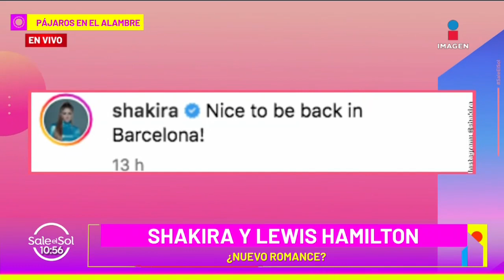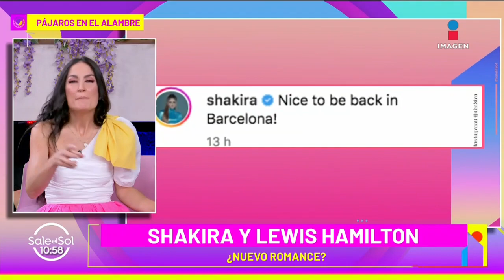¡Shakira viajó a Barcelona para ver a Hamilton! | Sale el Sol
¡Shakira viajó de regreso a Barcelona pero no para ver a Piqué sino para ver a Hamilton en su más reciente carrera! ¿Esto indicará que habrá romance en puerta?